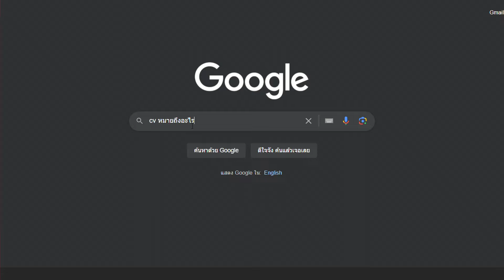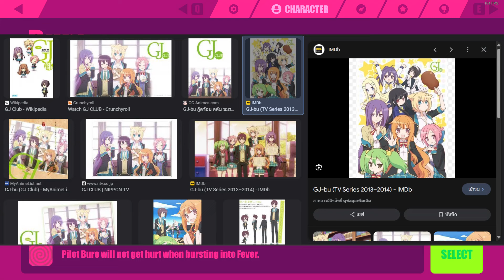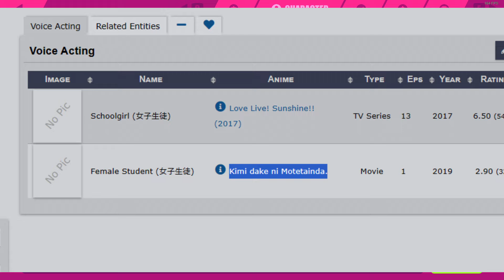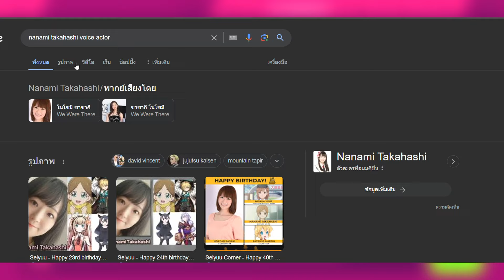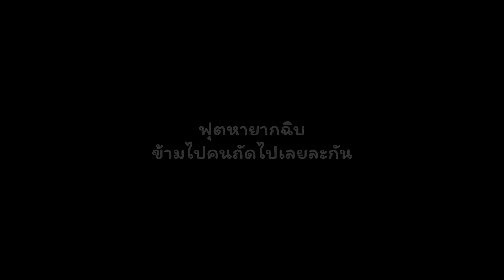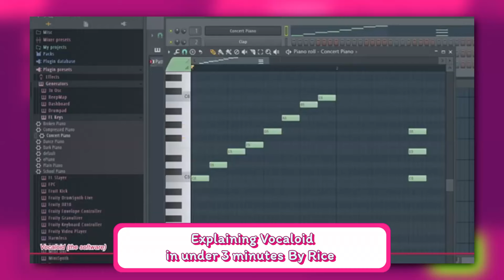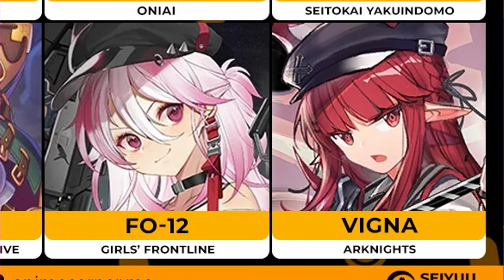Muse Dash | Fun Fact: ใครเป็นคนพากย์เสียงสาว ๆ ในเกมมิ้วซ์แดช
เคยสงสัยกันมั้ยว่า คำว่า CV ตามด้วยตัวอักษรภาษาอังกฤษที่อยู่ใต้ชื่อตัวละครสาว ๆ ในเกมนี้ คืออะไร? วันนี้ผมจะพาทุกท่านมาดูกันว่า ผู้ที่ให้เสียงเหล่าสาว ๆ ในโลกดนตรีแห่งนี้มีใครกันบ้าง และเมนของท่านผู้ชมแต่ละท่าน มีเสียงพากย์เดียวกับตัวละครอื่น ๆ ที่ท่านอาจจะรู้จักหรือเปล่า?

โอม้ายโหย! อามาโนะนะฮะ
เป็นกำลังใจให้กระผมทำช่องนี้ต่อไป
สุดท้าย ช่วยกันคอมเมนต์เพื่อให้ผมนำไปปรับปรุงในคลิปถัดไปด้วยนะ
/Omaiyo! I'm Amano.
for cheer up to keep continued this channel
Finally, don't forget to leave some comment for improve in the next video.

Timestamp
00:00 เกริ่นนำ & คุยกัน
01:12 ริน (CV: Mami Uchida)
02:02 บุโระ (CV: Amatsuka Mao)
02:58 มาริจ้า (CV: Yoshika Akashi)
03:49 โอล่า (CV: Mariya Ise)
05:20 ยูเมะ (CV: Nanami Takahashi)
06:13 เนโกะ (CV: Hanamori Yumiri)
07:30 เอลเคลียร์ (CV: Ai Kakuma)
08:34 เรย์มุ & มะริสา (CV: Hiromi Igarashi & Machico)
10:57 อามิยะ (CV: Tomoya Kurosawa)
11:57 มิคุ (CV: Saki Fujita)
13:43 ริน & เลน (CV: Asami Shimoda)
15:28 ปิดคลิป

ขอบคุณสำหรับการรับชมและทุกกำลังใจ